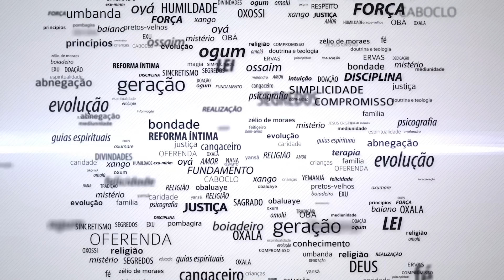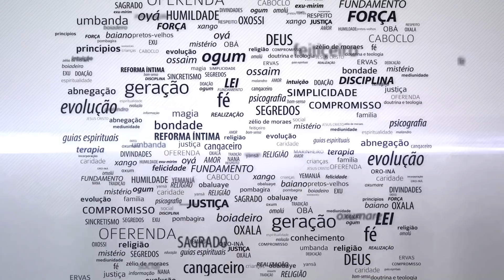POR ISSO OS GUIAS NÃO TE AJUDAM!